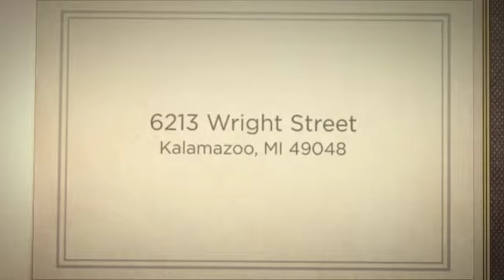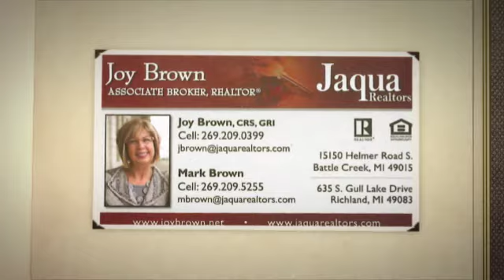6213 Wright Street, Kalamazoo, MI 49048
3 Bedrooms, 1 Full Bath
1,135 (Finished All Levels)
Lot Acres: 0.38
School District: Comstock
MLS# 18008524